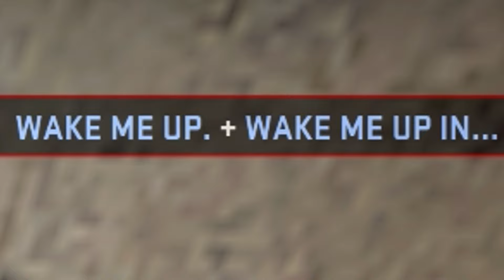CS:GO FUNTAGE! - de_stroyed, Peek Apartments & Badababanana!